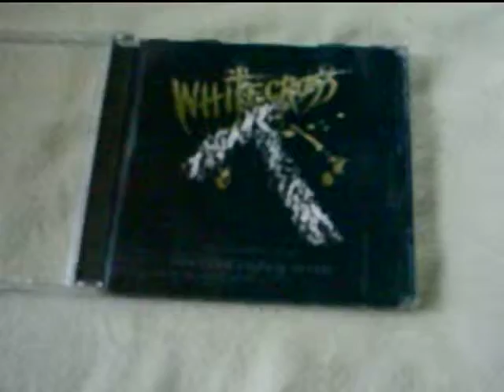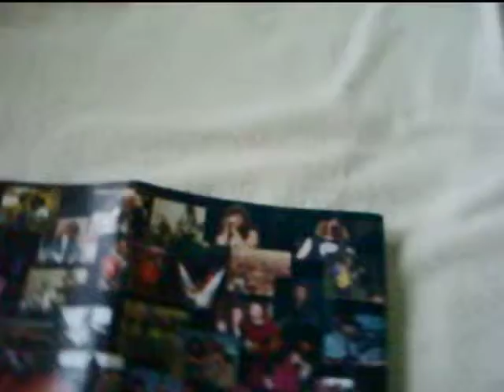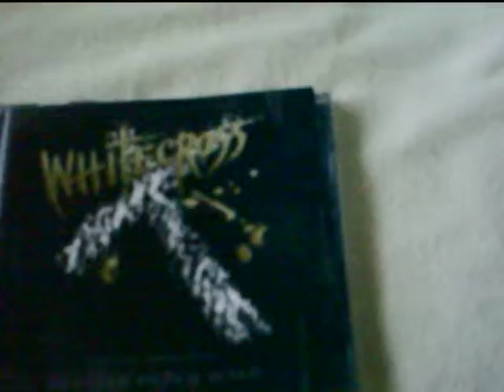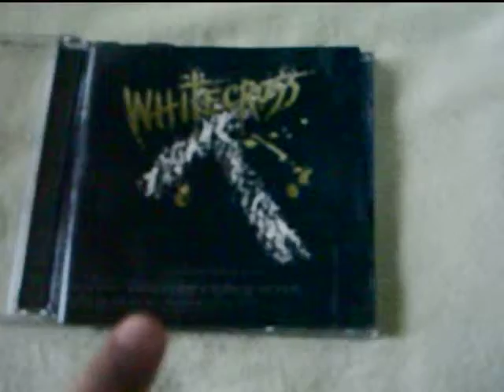Joe's Record Store, Righteous Noise: Whitecross '1987'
Well, during the golden age of Christian Metal in 1987, Whitecross released their self titled debut. If you can imagine the best of Dokken, Y&T, Quiet Riot, and Ratt,  mixed together, topped with soap box preaching evangelistic lyrics, you got a great album. A lot of young impressionable metal kids during the 80s metal mania era were positively affected by this album. I was one of them. A over couple decades and some years later, they finally got the bright idea to record the debut (a long with a few extra songs) all over again. The newer and more advance sound production gives a new life to the old songs. Face it, a lot of the Pure Metal albums we cherish had really dry and tinny sounding production.  This revisit is really worth hearing from start to end.